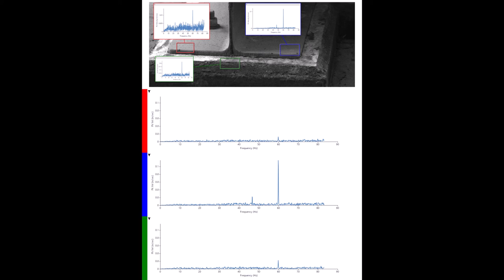Motion Amplification Study - Blower Motor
HECO performs a motion amplification study on a blower motor at a natural gas fired power plant utilizing the RDI IRIS M.